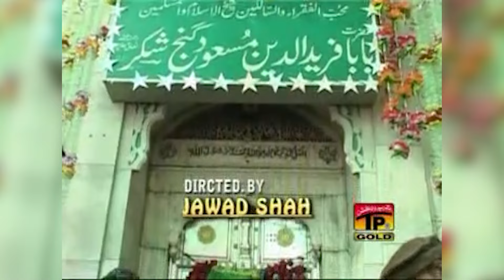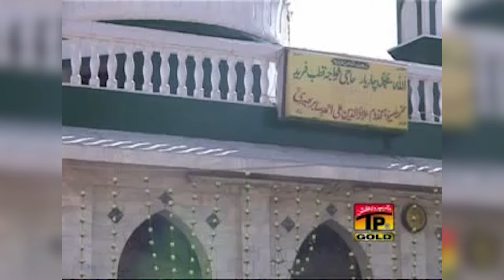Parh Ke Namazan Kar Yaad Fareed Nu | Sabir Ali Khan Faridi Qawwal | TP Qawwali